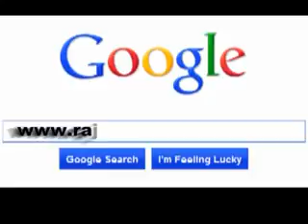B NEWS1951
9 ઓગસ્ટ 2016 કચ્છ ન્યૂઝ ટીવી સમાચાર